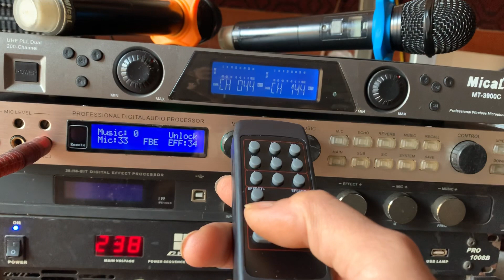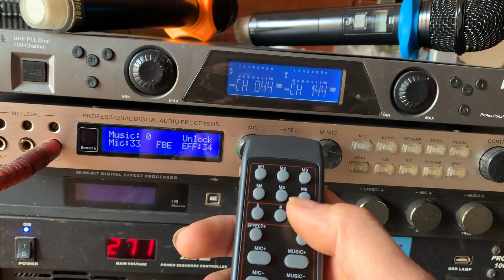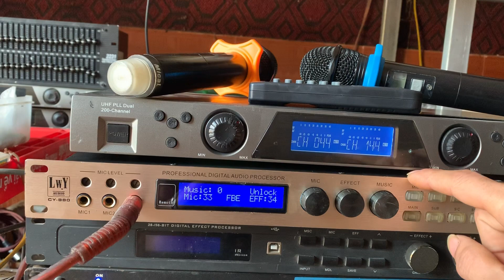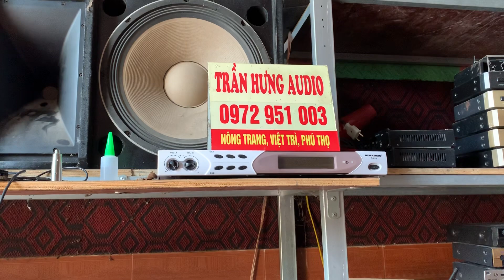vang X3 và míc Mical tự ngắt hàng bãi rẻ mà chất các bác ah lh 0972951003